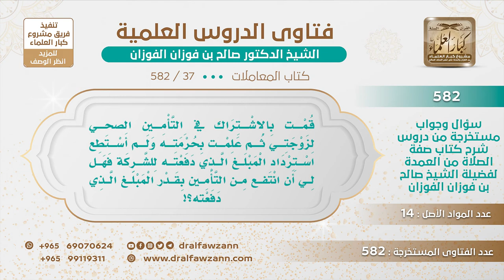[37 -582] رجل لا يستطيع استرجاع ما دفعه في التأمين الصحي قبل أن يعلم بحرمته فهل له أن ينتفع بما دفع؟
-"السؤال: قمت بالاشتراك بالتأمين الصحي لزوجتي ثم علمت بحرمته ولم أستطع استرداد المبلغ الذي دفعته للشركة فهل لي أن أنتفع من التأمين بقدر المبلغ الذي دفعته؟!
الجَوَابُ: بقدر المبلغ ما يخالف، إذا أنك تنتفع بقدر المبلغ ولا تزيد عليه فلا بأس بذلك.
للاشتراك في قناة الشيخ صالح الفوزان
سؤال وجواب من شرح صفة الصلاة ( 582 ) مقطع

للاستفسار والإقتراحات والدعم
رئيس الفريق
لمشروع كبار العلماء